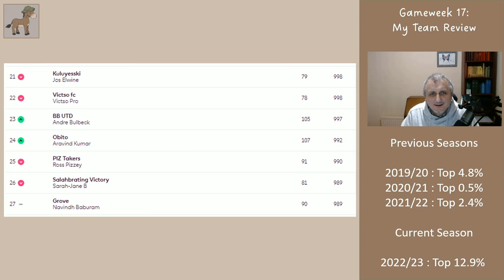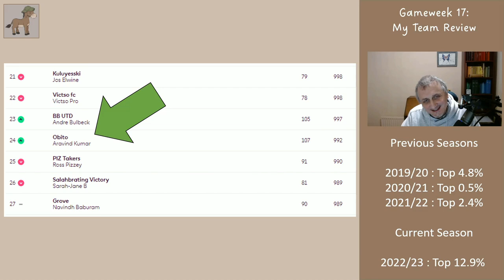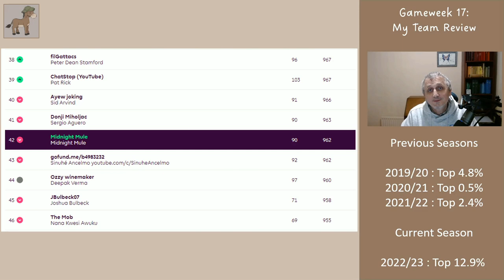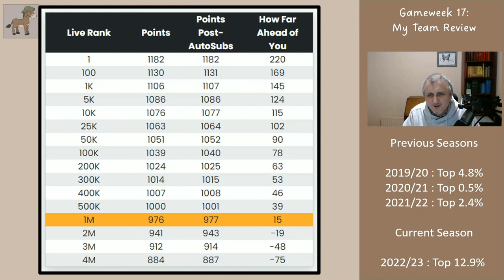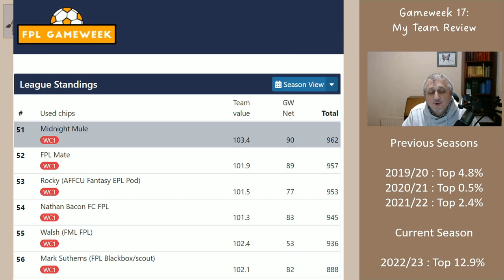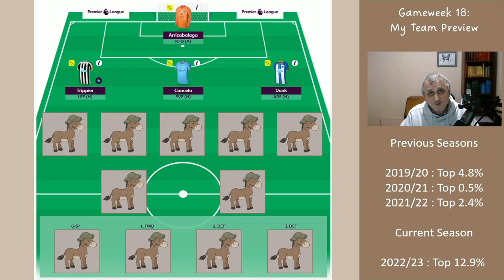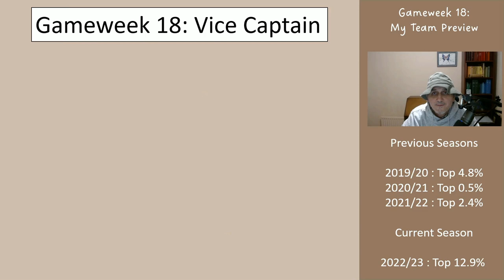My Gameweek 18 FPL Team Reveal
In this video I look at the Midnight Mule League and the Content Creators League (which anyone can see themselves in). I then look at how my previous weeks' transfers have performed and show my potential transfers and team for Gameweek 18 (I'll probably just keep James this week).

Thanks,

Midnight Mule